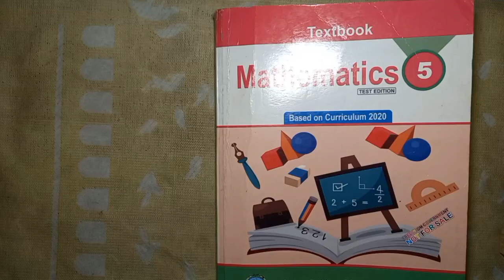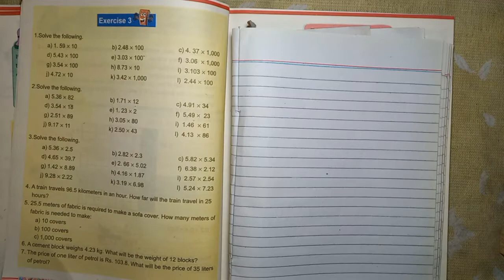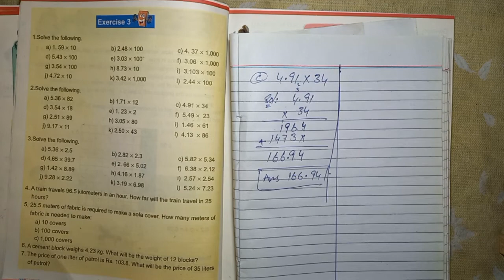Class 5th Mathematics New Course Unit4 "Decimals & Percentages" Ex3 Q2(All Parts) kpk textbook pesh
Multiplication of Decimals by whole numbers. solved